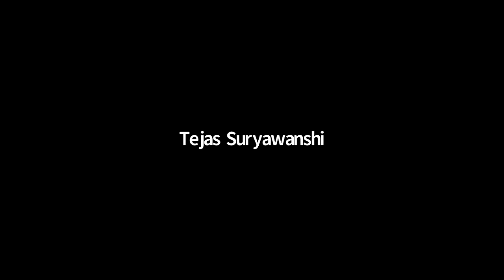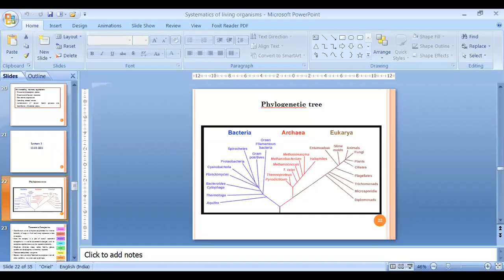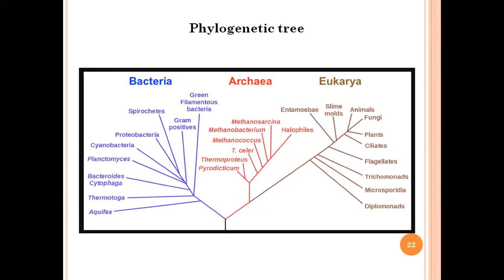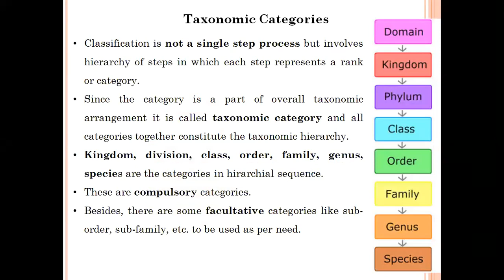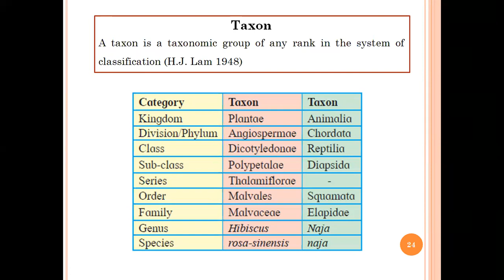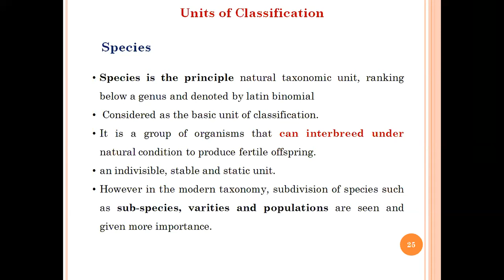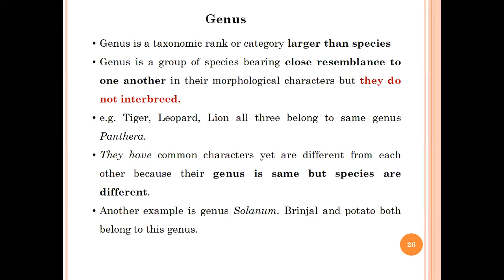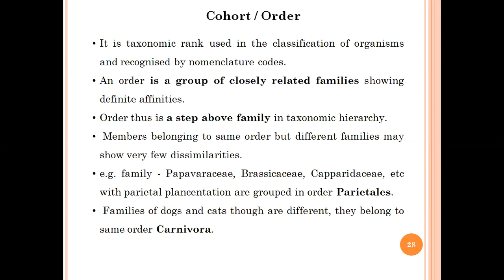XI - Biology - Systematic of Living Organisms Lecture - 03